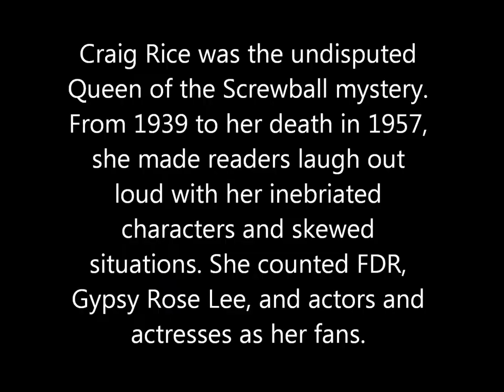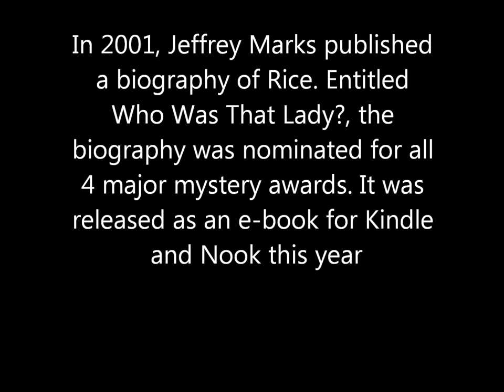Who Was That Lady? Craig Rice: Queen of the Screwball Mystery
The book trailer for Who Was That Lady? Craig Rice: Queen of the Screwball Mystery by Jeffrey Marks. Nominated for every major mystery award in 2001, and now available for Kindle and Nook.